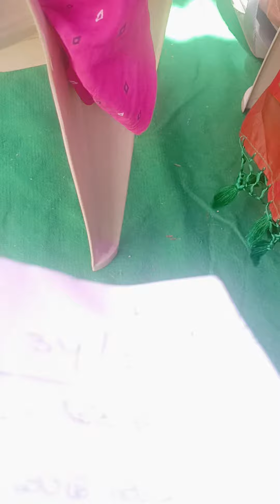appcb public హిరింగ్ మైన్ రాంకో సిమెంట్ మైన్ రవిరాళా (3)